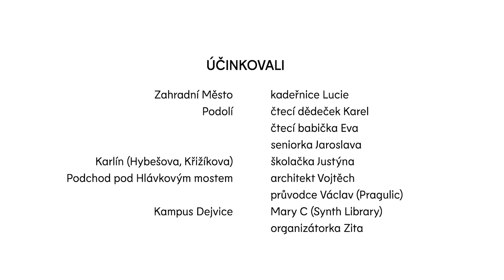Dostat lidi ven | Dokument o Zažít město jinak 2018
Několik lokalit, několik účastníků i organizátorů Zažít město jinak. Koláž ze sousedských slavností. Paneláky, děti, důchodci, sny, mejdan i meditace.
Připomeňte si Zažít město jinak 2018.
Režie, střih a postprodukce: Ondra Nuslauer
Kamera: Filip Kopecký
Zvuk: Anna Kolárová
Produkce: tvůrci a Auto*Mat